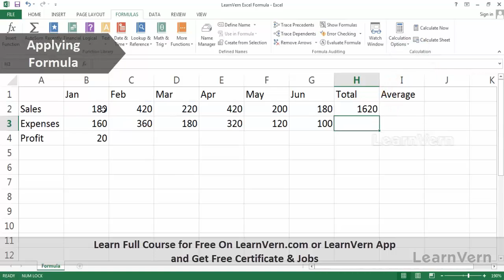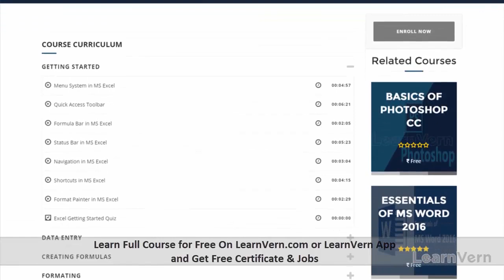MS Excel Course Preview in Hindi for FREE on LearnVern